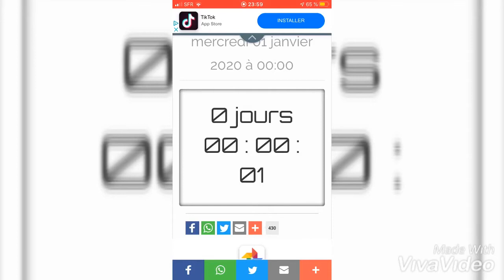BONNE ANNÉE 🎈🎊 🎆 2020 - NOUVEL AN 🥳